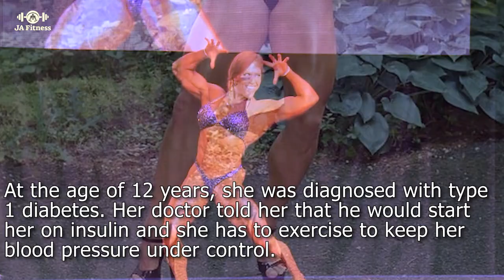Colette Nelson | American Female Bodybuilder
Colette Nelson is an American professional female bodybuilder - video compilation from 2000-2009 (in standard definition)  colette is one of the most successful american female bodybuilders ever.

after quite a few wpw video sessions during the 1990s  both in ripped contest shape and in off-season shape  wpw had their first ray martin video release with female bodybuilder colette nelson  which was filmed in 2002.